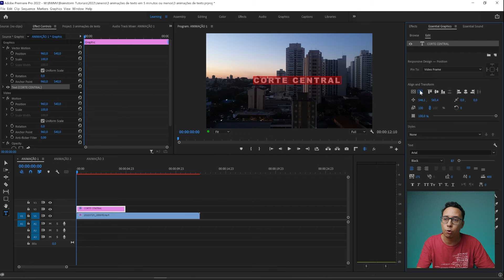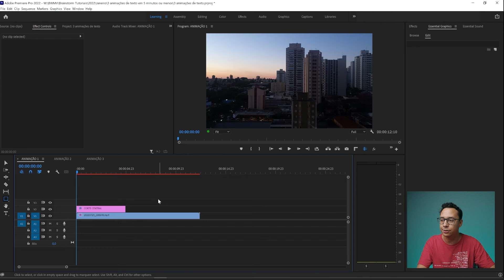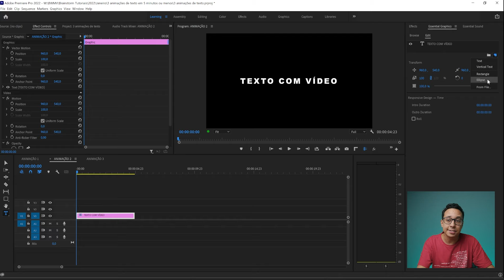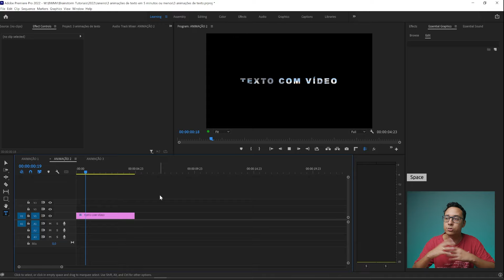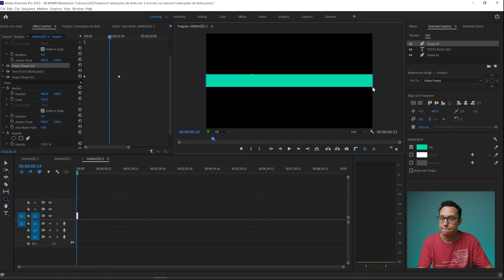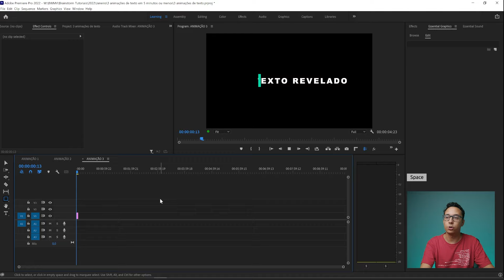3 ANIMAÇÕES DE TEXTO no PREMIERE em 5 MINUTOS! + DOWNLOAD GRÁTIS do projeto!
Quer aprender a fazer 3 animações de texto no Premiere em 5 minutos e, de quebra, ainda fazer o download grátis do projeto? Então vem comigo nesse tutorial, que eu te explico o passo a passo dessas animações que vão deixar seus vídeos super estilosos!

Capítulos:
00:00 - Animação de texto 1
02:25 - Animação de texto 2
03:15 - Animação de texto 3
05:25 - Download grátis do projeto

★ Equipamentos:
Câmera: BlackMagic Pocket Cinema Camera 4K - Lente Meike 35mm
Câmera B: Sony A7SII - Lente Canon 50mm ou Sony 30mm
Microfone: Sony ECM-5
Gravador: Zoom H6
Iluminação: Mako Video Lighting